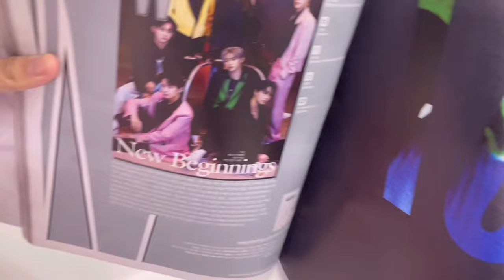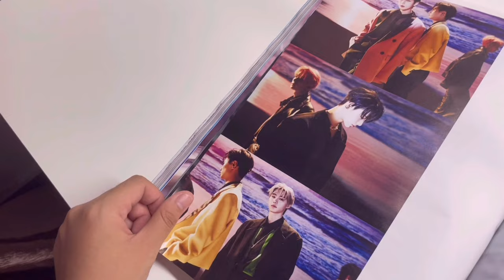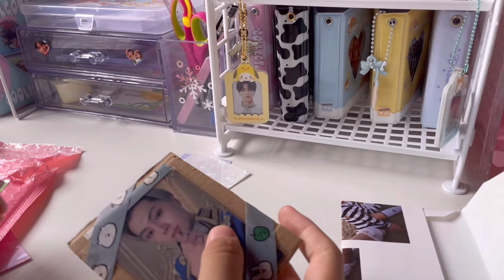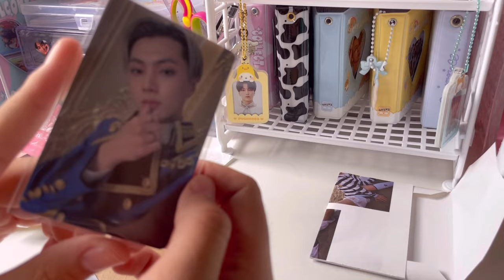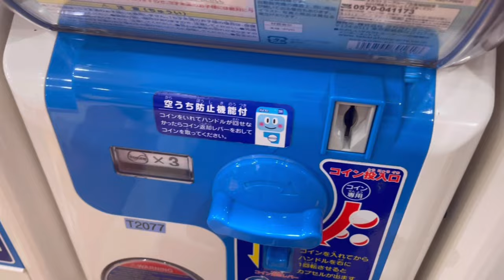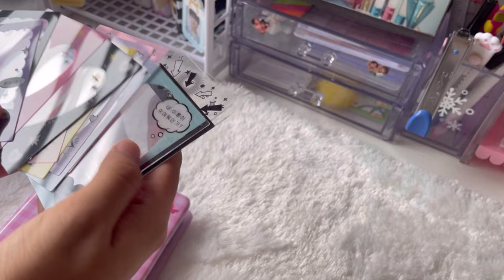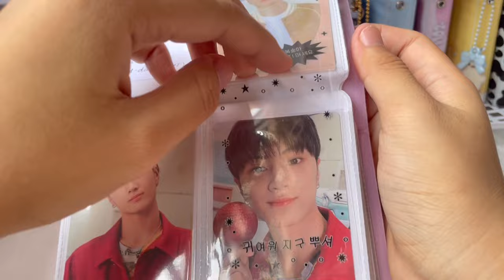#5 engene vlog; unboxing pcs, ENHYPEN Magazine, collect books + pc frames & more 🎞 엔진로그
welcome to my 5th engene vlog ,, sorry for the dry and boring vlog sfjdkcjs but hope you enjoy this video & see you in my next vlog 💗 really excited to do my next vlog ^_____^